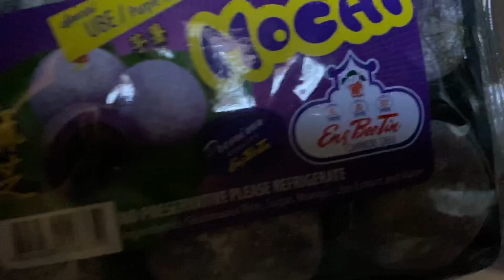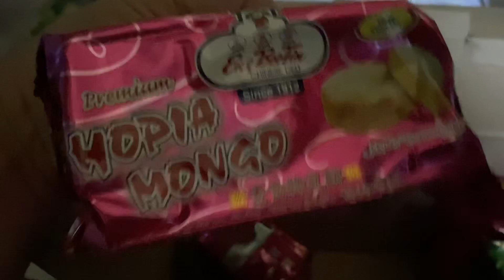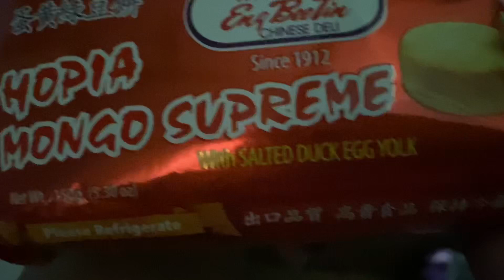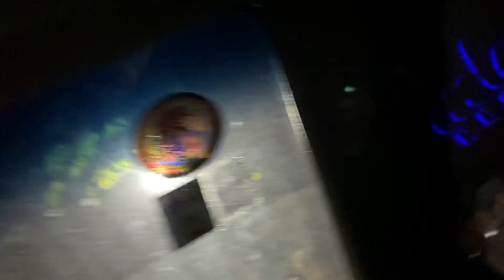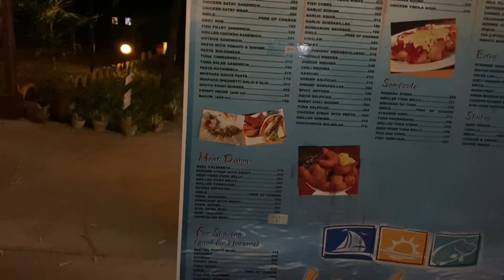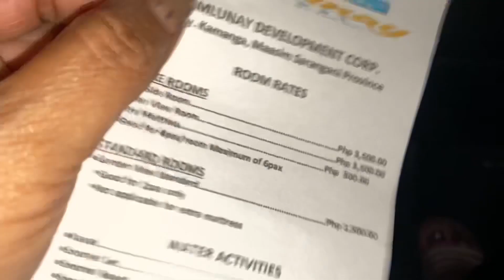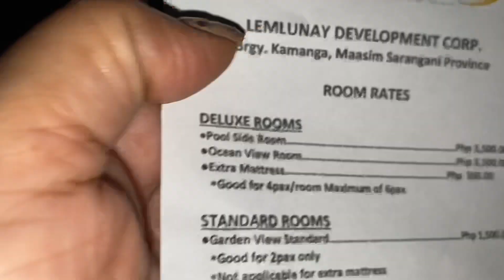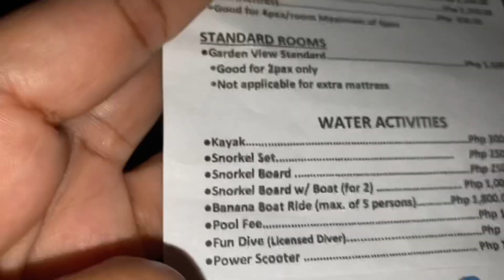Vlog #46: Real quick Gala with Fam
Hi guys! I am Rogemin Ramos or you can call me MOMMY JOY. Enjoy watching this one! I hope you all will support me throughout this journey.